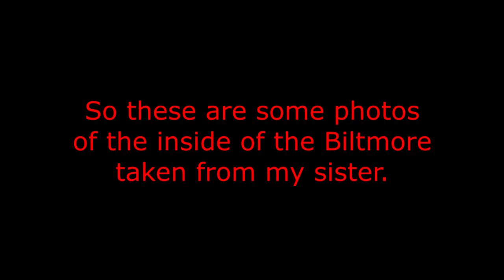Inside the Biltmore North Carolina 2021, 2023